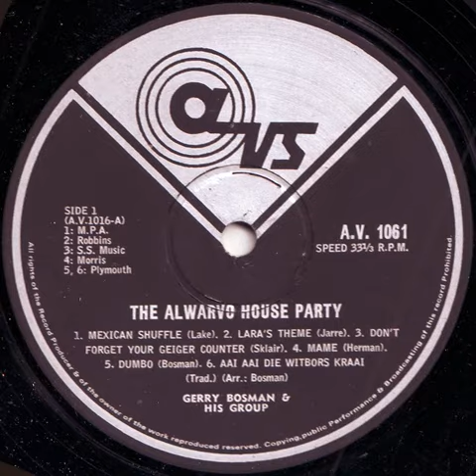Gerry Bosman - Hoor My Lied